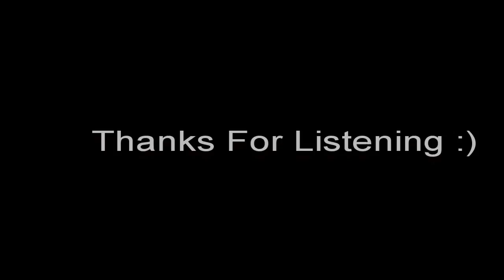LuvBug-Revive (Say Something) Feat Mark Asari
Revive (Say Something) featuring vocals from Mark Asari by LuvBug. the dance group which Marvin Hume's is a part of.  Enjoy everyone :) All copyright goes to LuvBug, Mark Asari and Polydor Records